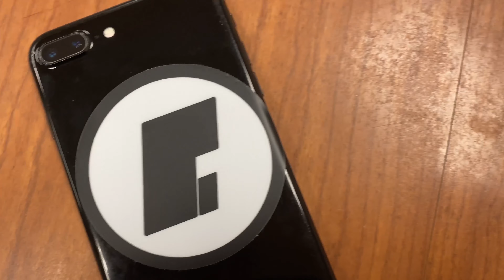G PHONE by Cameron Davis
Parody project